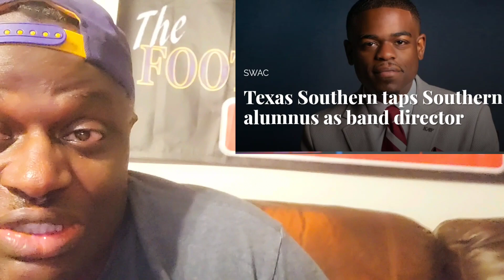ABOUT THE CHARACTER BRIAN SIMMONS OF TEXAS SOUTHERN! AN ANGEL ❤️💪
Though I have never met him personally (only admired his body of work from a distance) I'm taking a moment to congratulate the students at Texas State University on the recent appointment of of Brian Simmons as their band director. this video is a testimonial of his character when no one was watching.

Congratulations Brian Simmons you are a legend in New Orleans ❤️💪